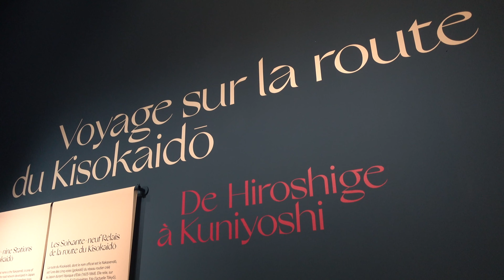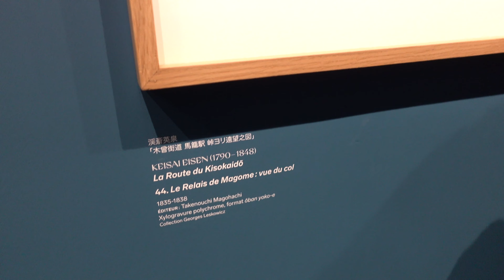Exposition Voyage sur la route du Kisokaido au musée Cernushi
Partons à la découverte de la nouvelle exposition sur les estampes japonaises au musée Cernushi à Paris. C'est un voyage au travers de plus de 150 estampes et de quelques objets que le visiteur réalise. Il est accompagné par une très belle scénographie mettant bien en valeur les différentes estampes des maitres Eisen, Hiroshige et Kuniyoshi.

L'exposition est présente jusqu'au 17 janvier 2021. ! Avec le confinement, le musée est fermé !

Filmé le jour de l'ouverture, le 16 octobre.